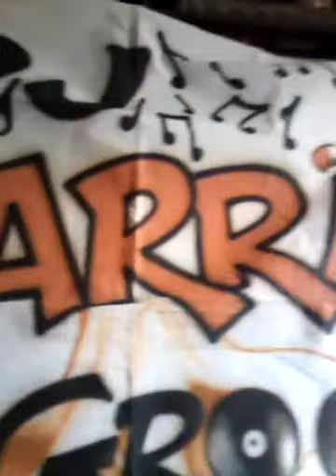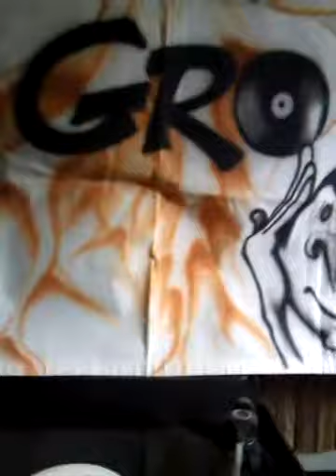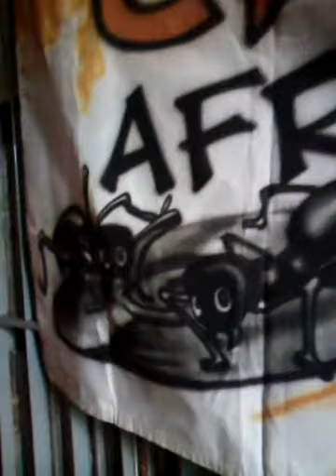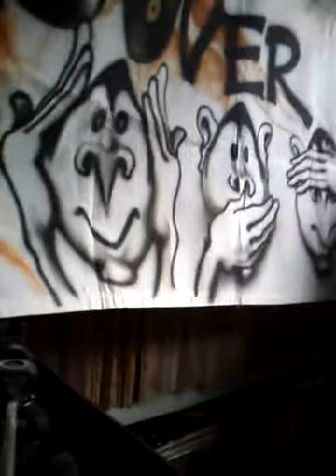Tony Plantão - Ir Embora DJ-CYGARRÃO